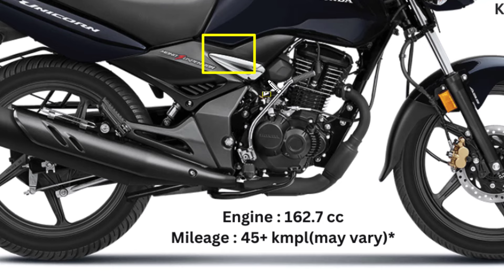New Unicorn Price 2024 | Honda Unicorn ABS Onroad Price, Loan Plan, Emi Amount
new honda unicorn 2024 model on road price. honda sp160 rivals single channel abs honda unicorn price with on road rate with best downpayment plan with loan offers.

before buy honda 160cc bike just check honda unicorn price details.

SOURCE - OWN and Honda2wheelersindia.com officials